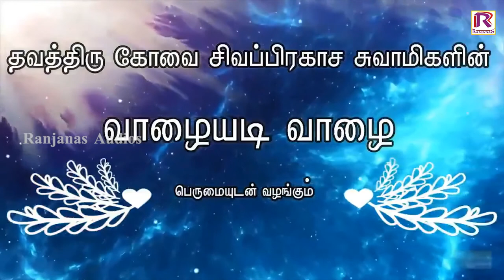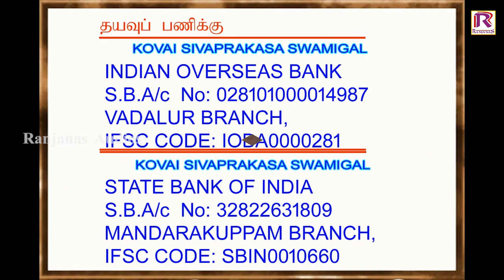மந்திரம் கோவை சிவப்பிரகாச சுவாமிகள், மேட்டுக்குப்பம், கடலூர் மாவட்டம்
Ranjanas Audios